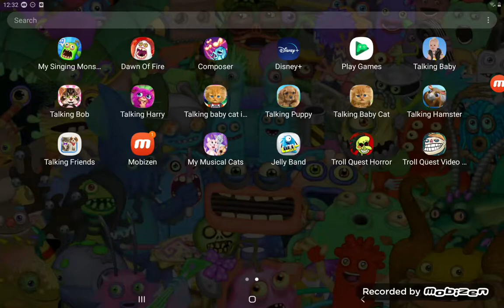powering up my first wublin brump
wake up the wublins